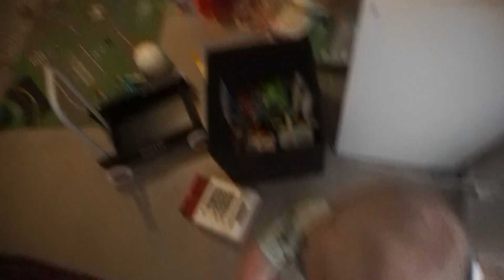KOMMER JAG FÅ ETT PLANERAT SNITT? | Vlogg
I samarbete med Chiquelle!